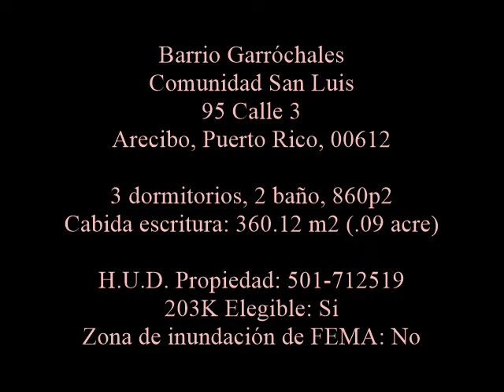$68,000 ARECIBO casas barata en puerto rico. 95 Calle 3, Garrochales Arecibo, PR, 00612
HUD Propiedad 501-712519, 95 Calle 3, Garrochales Arecibo, PR, 00612. Conocido como, Barrio Garróchales, Comunidad San Luis, 95 Calle 3, Arecibo, PR, 00612; Latitud/Longitud: 18°27'18.6"N 66°36'40.5"W (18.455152, -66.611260)

3 dormitorios, 2 baño, 860p2
Cabida escritura: 360.12 m2 (.09 acre)

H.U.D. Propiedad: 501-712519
203K Elegible: Si
Zona de inundación de FEMA: No

Descripción general dirección física:
COMM SAN LUIS 95, CALLE 3, PR
MUNICIPIO: Arecibo; Barrio: Garróchales

REGISTRO:
Tomo: 610
Folio: 220
Finca: 27,316
Escritura: 6
Venta: $11,165.00
Fecha de venta: 1/29/2020
Comprador: BANCO POPULAR DE PR

UNIVERSAL PROPERTIES REAL ESTATE
Registro No. 155560
Miguel De Jesus Ortiz Arocho
(Número de licencia C-12847)
Bo Pueblo, Carretera 2 KM 86.5, Hatillo, PR, 00659